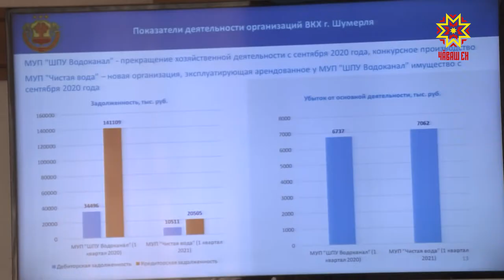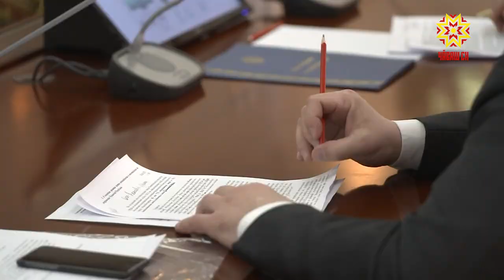В Доме Правительства обсудили концепцию развития системы водоснабжения и водоотведения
Только около 80% жителей республики обеспечены качественной питьевой водой из систем централизованного водоснабжения. Остальные испытывают острую нехватку даже обычной, используемой для хозяйственных нужд.  Концепцию развития системы водоснабжения и водоотведения обсудили в Доме Правительства.